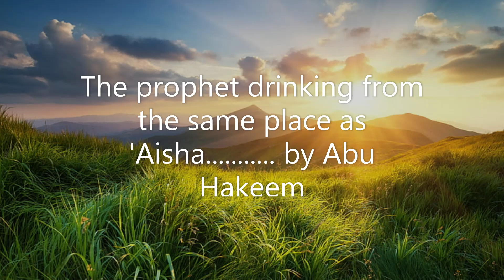The prophet drinking from the same place as 'Aisha................ by Abu Hakeem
This is taken from the lecture below delivered by Abu Hakeem at Markaz us-Sunnah, Alperton:

Qur’an Classes for children

We are now offering some of our services online for parents across the world starting with Qur’an and Islamic Studies.

1. Salafi Marriage Group

2. London Salafi Profiles